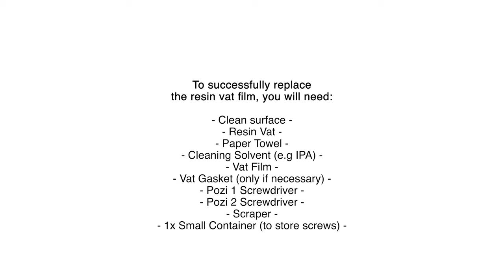How to reskin a resin Vat on a Magna 3D printer